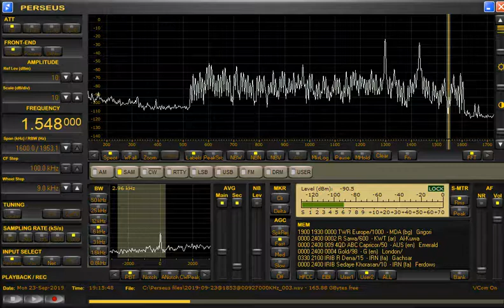1548 kHz TWR Surope Sep 23,2019 1915 UTC